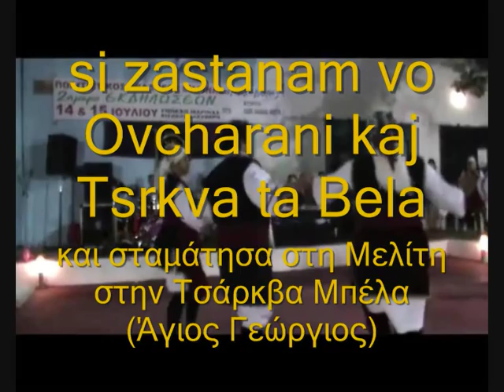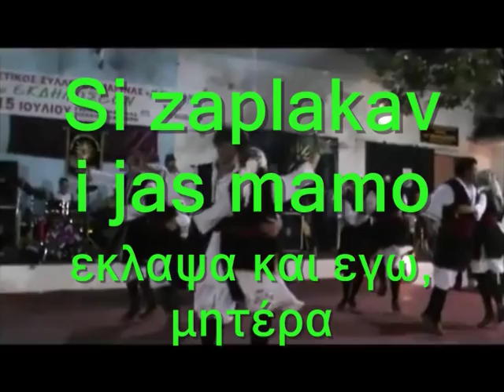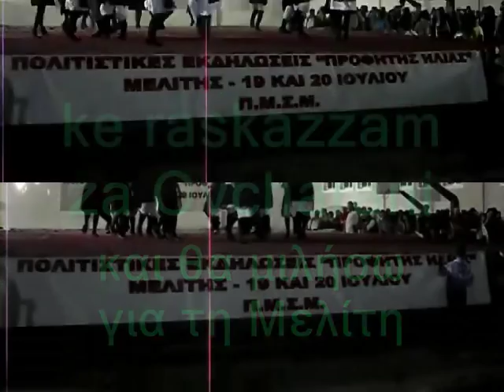komitski pesni PEZNA NA OFTSARANI TO ΤΡΑΓΟΥΔΙ ΤΗΣ ΜΕΛΙΤΗΣ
Сите видеа имаат за цел да ја промовираат македонската традиција и да не се насочени кон приходи преку авторските права во сопственост на креаторите PEZNA NA OFTSARANI TO ΤΡΑΓΟΥΔΙ ΤΗΣ ΜΕΛΙΤΗΣ komitski pesni ΜΕ ΜΑΚΕΔΟΝΙΚΟΥΣ KAI ΕΛΛΗΝΙΚΟΥΣ ΥΠΟΤΙΤΛΟΥΣ